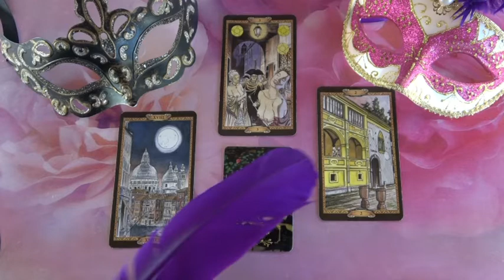??? Jóslás: Március 28-án